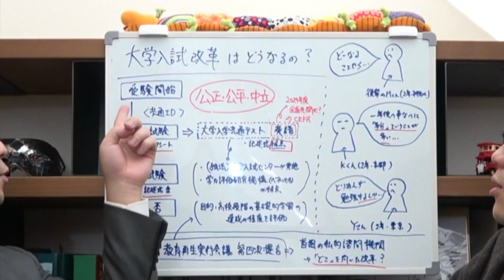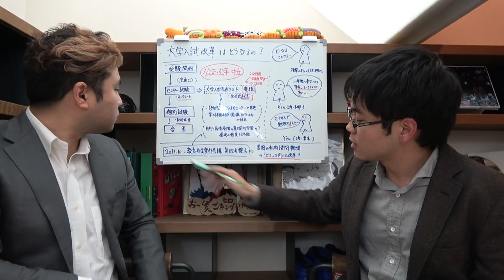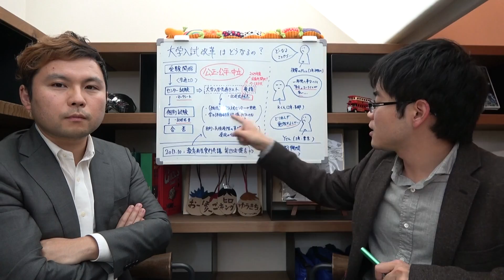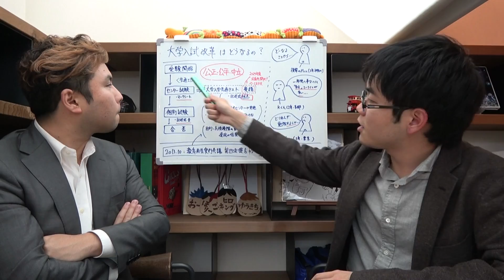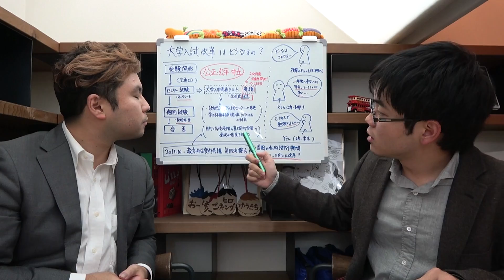大学入試改革の現状がヤバすぎて草も生えない 早急な対策と対応を求めます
大学入試改革について、天才大学生が怒っています。